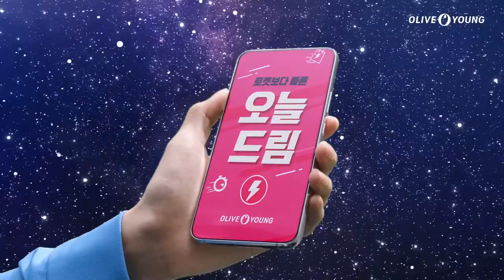올영세일 우주급혜택 올영세일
[오광tv 올리브영 우주 역대급 우주급혜택 올영세일 올영time 9월 세일 app 온라인 오프라인 최대 70%